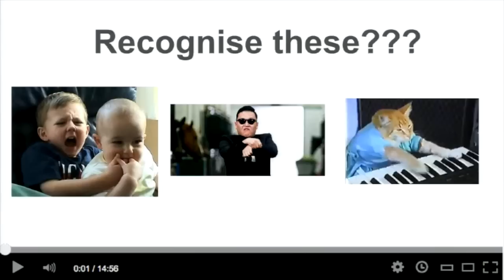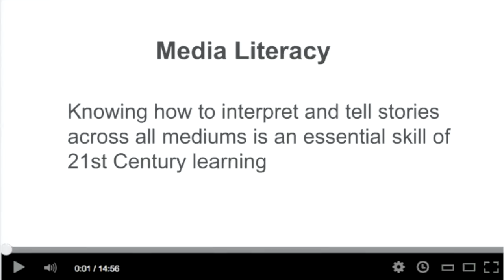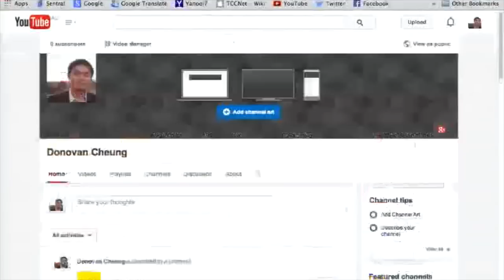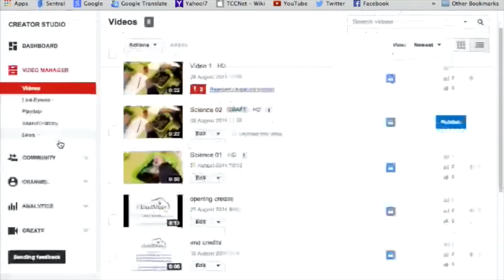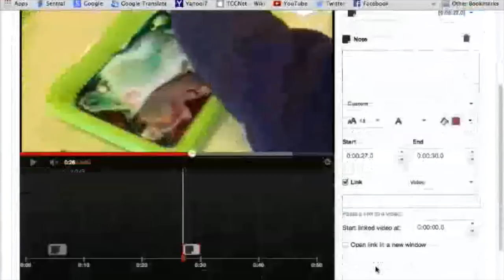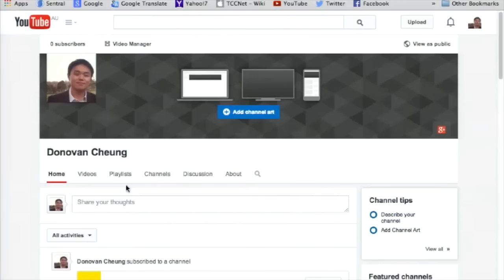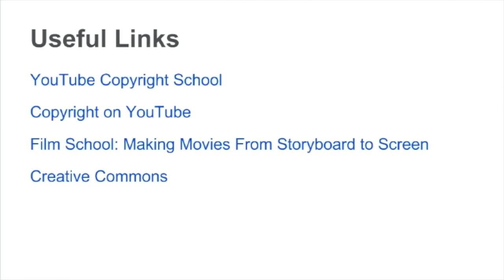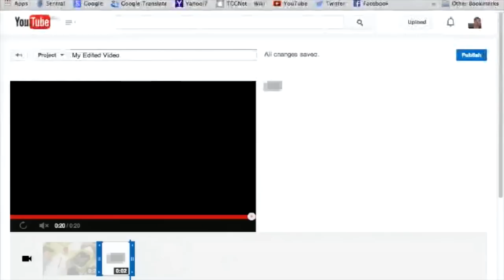CloudShare Support Session - YouTube in the Classroom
CEO Sydney's eLearning Team presents CloudShare Support Session #17, August 28, 2014. The session looks at how teachers can use YouTube with students, including tools such as the YouTube Editor.

This session was presented by Donovan Cheung, CloudShare Support Officer for Term 3 2014 at CEO Sydney.

We welcome your comments and feedback.